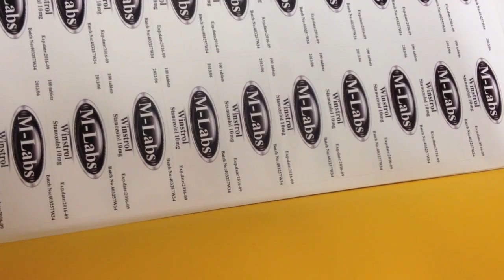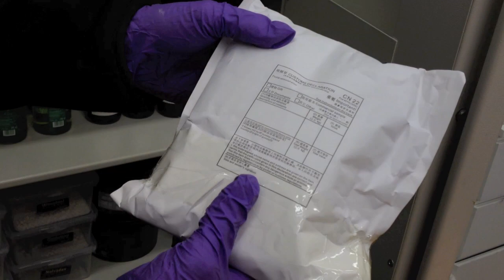"Fullt fungerande fabrik för anabola steroider"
Polisen i Helsingborg har gjort ett rekordbeslag av anabola steroider. I en lagerlokal på Bredgatan hittades dopningspreparat till ett värde av 4,3 miljoner kronor.